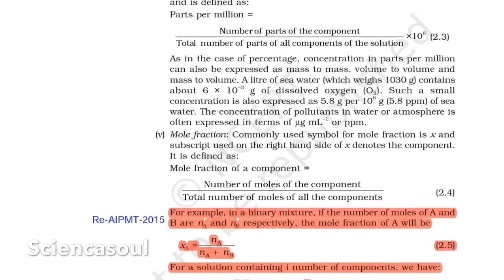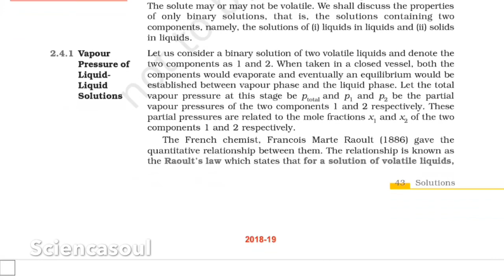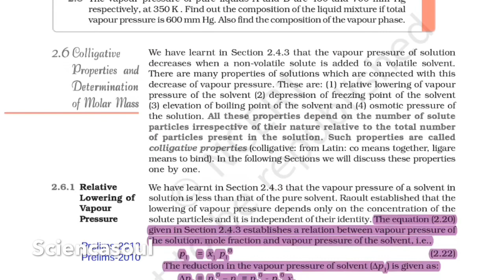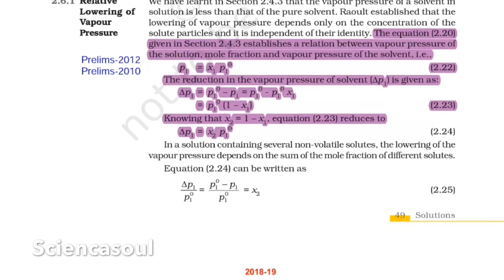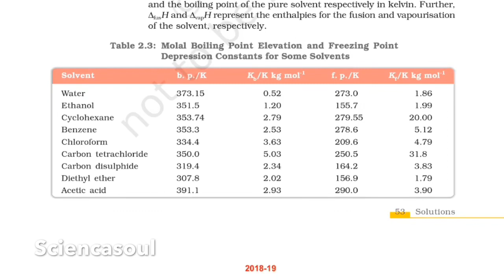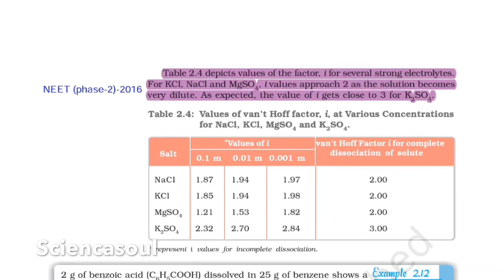Solutions || Chapter-2 || Chemistry || Direct questions in NEET from NCERT || Sciencasoul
This video covers all previous year questions from 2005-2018 which came in NEET or AIPMT directly from NCERT CHEMISTRY. Contain Chapter - Solutions of Class -12. Watch this video for your better understanding of concepts of this chapter.
As we know every year approx. 2 questions from this chapter appears in NEET Exam, and we all know value of 2 ques, so we need good mode of preparation of this chapter and I promise you that this is more than good or best mode of preparation of this chapter for NEET.
We are sure that you will enjoy Video and support us for giving such a great content.
Whole Team works very hard and make sure  that their work will be appreciated by our viewers.
We love our Family of YouTube.
All copyright reserved.
Team Sciencasoul